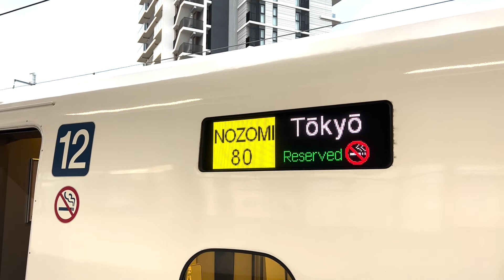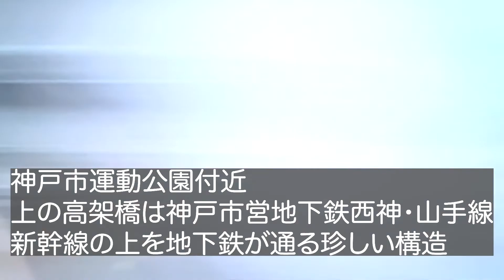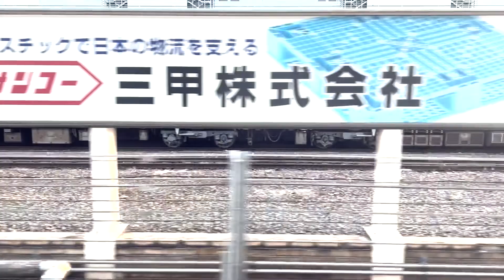唯一の「西明石始発」のぞみ80号に乗ってみた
数あるのぞみ号の中で唯一、西明石始発ののぞみ80号に乗車しました。